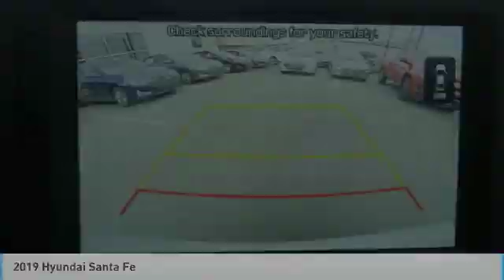2019 Hyundai Santa Fe Birmingham AL HY19152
2019 Hyundai Santa Fe

Silver 2019 Hyundai Santa Fe SEL 2.4 FWD Automatic 2.4L 4-Cylinder Black/Black Cloth.brbr22/29 City/Highway MPGbrbrbrPrice amount shown includes Mfg. Incentives, Jim Burke Protection Package, additional incentives can include, (Military, College Grad, Valued Owner or Competitive Owner). Offers, incentives, discounts and financing are subject to expiration and other restrictions. Customer must finance with dealer, see dealer for qualifications and complete details. Consumer has the option to return vehicle within Five Days of original date of sale for A VEHICLE OF EQUAL OR GREATER VALUE. The vehicle must be exchanged or returned during the applicable time period in the same condition as it was upon delivery to the purchaser, subject to normal wear and tear. Pricing does not include dealer add ons. *All mileage shown is approximate. Demonstrations and test drives will alter the original inventoried mileage. While we make every effort to ensure the data listed here is correct, there may be instances where some of the pricing, mileage, options or vehicle features may be listed incorrectly as we get data from multiple data sources. Price includes: $1,750 - Retail Bonus Cash. Exp. 06/03/2019